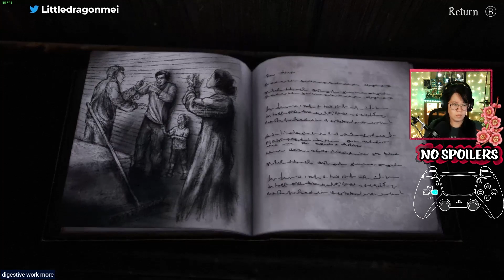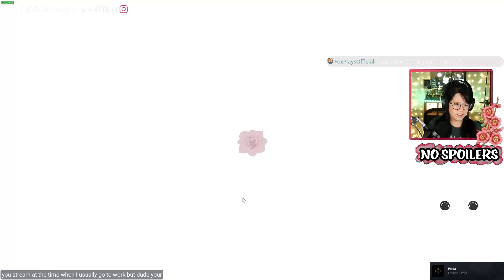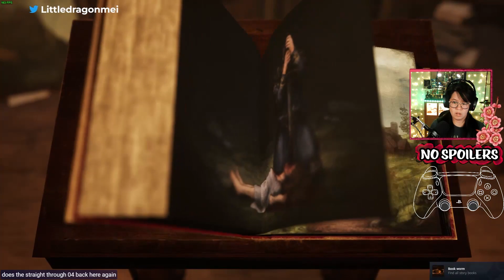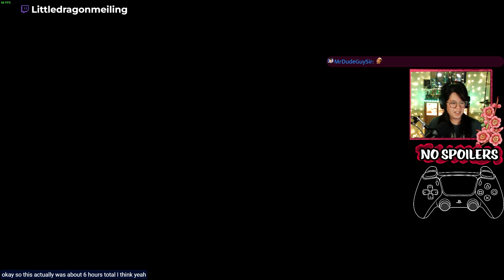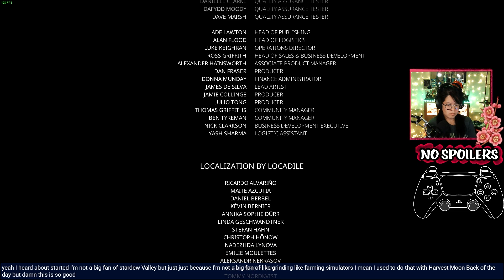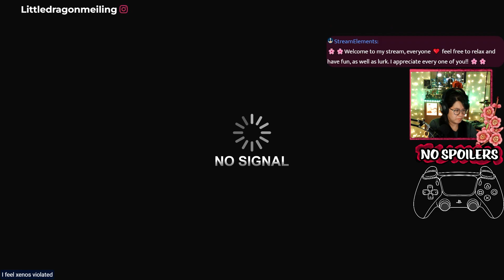More Tangling the Thorny Bramble- Bramble: The Mountain King Twitch Vod Pt.2 FINAL- June 18, 2023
Part two and Final  playing Bramble: The Mountain King. I saw this randomly on a reel and was trying to figure out what game this was until I saw it on sale and  I'm so glad I played it. It's soo good! It's like Little nightmares but nordic. It's such a beautiful game and has great puzzles!

I feel so bad for the king.

♒ Main Youtube:    / @littledragonmeiling